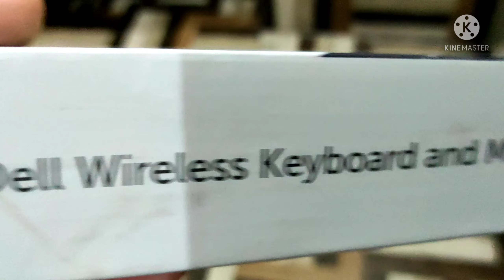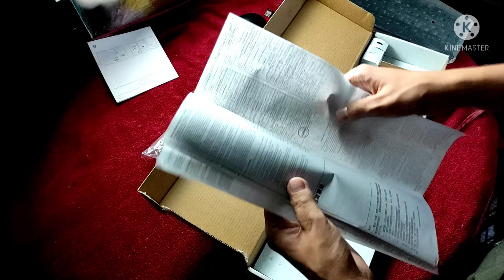*Best and budget wireless keyboard*...Dell KM117 Wireless keyboard and mouse combo...03/09/2021.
So, hey how are you guys? Today in this video I have unboxed and reviewed DELL KM117 wireless keyboard and mouse combo. It is a membrane keyboard. It is the best wireless keyboard in this budget. It is a full size keyboard. The price of this keyboard is 1300/-. I have bought it from local market. So if you want to know more about the keyboard and mouse combo. Then please see the video. Enjoy the video.

Let me just tell you that. I am changing my channel's name. I will tell you the cause of changing my channel's name in the name changing dedicated video. That is why I am requesting everyone of you that please suggest me some tech related YouTube channel name for my channel "Bengal Tiger".

Video highlights: -
00:00 Intro
00:35 Changing my channel's name
01:28 Unboxing
03:30 Physical Overview of the Keyboard
03:58 Putting battery in the Keyboard and the mouse
05:02 Is it worth?
05:20 Conclusion and outro

My Mic
My Camera
My Tripod
Bye bye 💗💗